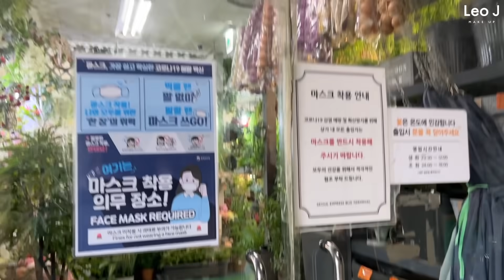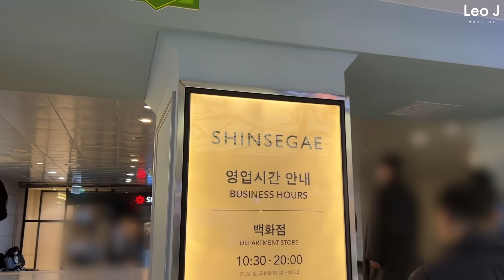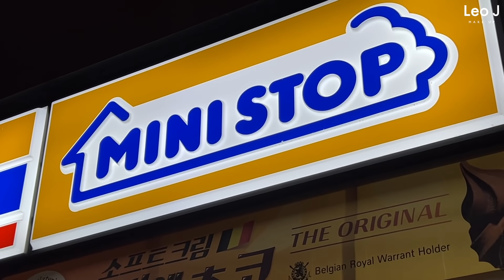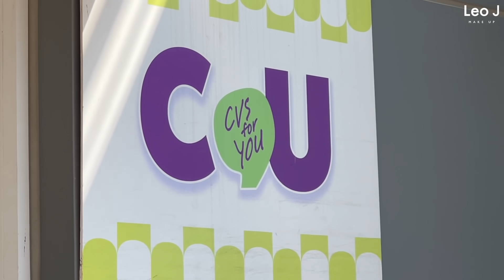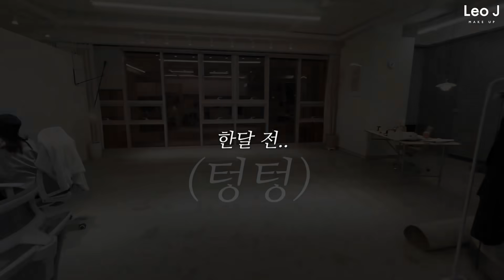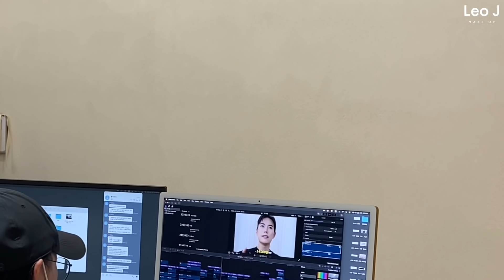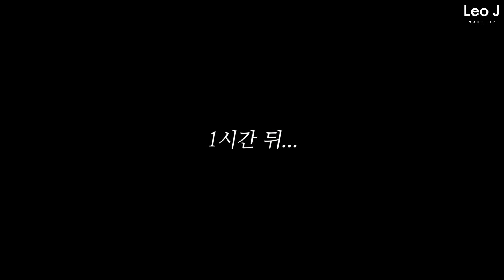봄이 그렇게 좋냐...?🌸 고양이 목욕 하고 "봄맞이" NEW 베로 방 꾸미기...! ⭐️달바 마켓공지⭐️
* 본 영상은 "달바" 간접광고를 포함하고 있으나, 레오제이 본인이 6개월간 직접 사용 기간을 거쳐 솔직한 후기만을 담았습니다☺️*

💛 레오제이 X 달바 네이버 쇼핑 라이브 💛
4월 11일 MON 오후 8시 - 9시

🛒 구매방법?
아래 라이브 페이지 링크 통해서 시간 맞춰 들어오시면
라이브 단독 혜택으로 구매하실 수 있어요~!

✔️ 라이브 페이지 미리 보고 🔔알림받기🔔 필수!

✔️ 카카오톡 @레오제이 채널 추가해두시면
라이브 시작 시간에 맞춰서 메시지도 보내드릴게요!

🎉 달바 ‘앵콜’ 라이브 상품 옵션 :

❶ [크림 본품+리필 2개 SET] 더블 크림 70g + 아쿠아 세럼 35g 2개
정가 156,000원 → 69,900원 (-55%)

❷ [비건 2종 SET] 더블 크림 70g + 멀티밤 10g
정가 120,000원 → 55,900원 (-53%)

❸ [프리미엄 비건 4종 세트] 더블 크림 70g + 더블 세럼 30ml + 비건 미스트 세럼 60ml +멀티밤 10g
정가 224,000원 → 89,900원 (-60%)

❹ [비건 3종 SET] 더블 크림 70g + 더블 세럼 30ml + 비건 미스트 세럼 60ml
정가 182,000원 → 77,900원 (-57%)

❺ [비건 3종 SET] 더블 크림 70g + 더블 세럼 30ml + 멀티밤 10g
정가 198,000원 → 77,900원 (-60%)

외에도 다양한 단품, 세트 옵션을 라이브에서 할인가로 만나보실 수 있어요!

👀 라이브 단독! 혜택 :

➕ 증정 이벤트
4만원 이상 구매시, 화이트 트러플 트라이얼 키트 증정
6만원 이상 구매시, 화이트 트러플 프리미엄 키트 증정
8만원 이상 구매시, 뿌리는 헤어 트리트먼트 120ml 증정 (38,000원 상당)

👑 최다 구매왕 이벤트
라이브 중 최다 구매왕 1명 선정하여
최고급 그랜드 하얏트 서울 스위트룸 1박 숙박권 증정!!!

댓글로 주문번호 인증 시, 30분마다 10명씩 추첨하여
달바 비건 4종 대용량 SET 증정! (121,000원 상당)
(아로마틱 토너 155ml + 슬리핑팩 60ml + 에센스 선크림 50ml + 바디 미스트 세럼 180ml)

그럼 4월 11일 월요일 오후 8시에
네이버 쇼핑라이브 레오플릭스에서 만나요! 👏